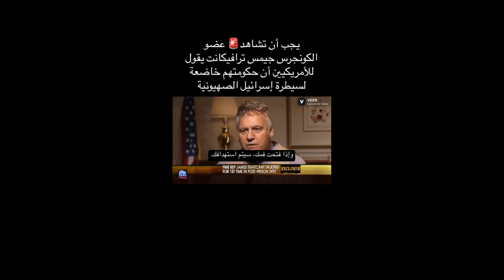maxaaa ka dhexeeya yuhuudda iyo dowladaha reer galbeedka?